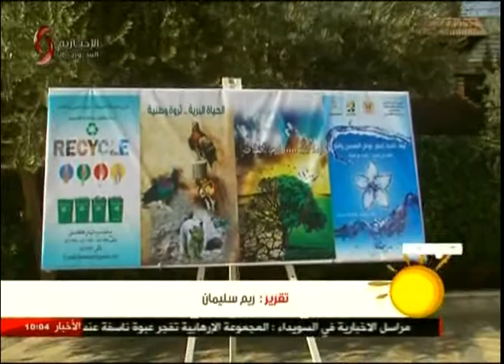صباحنا غير | مهرجان البيئة الأول احتفالاً بيوم البيئة الوطني بدمشق 07-11-2017